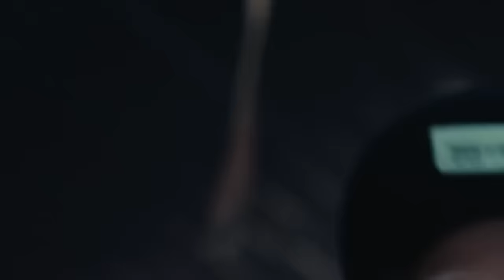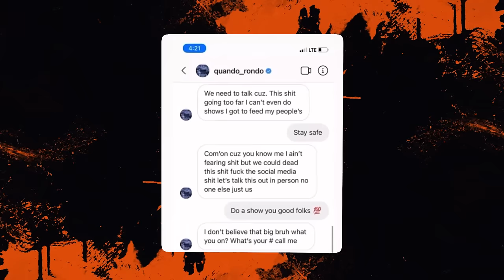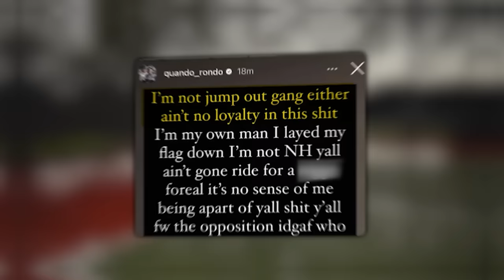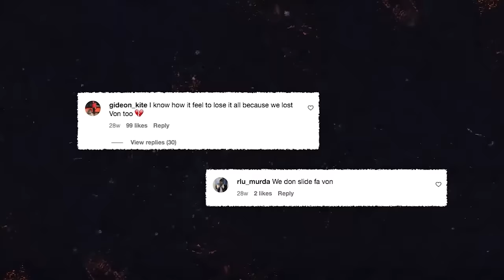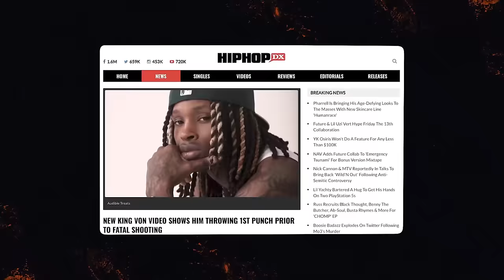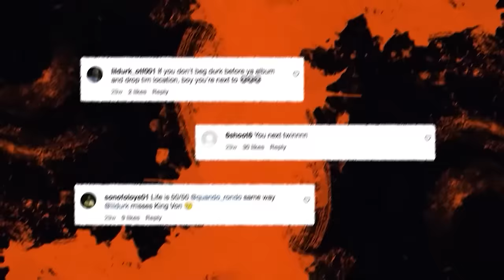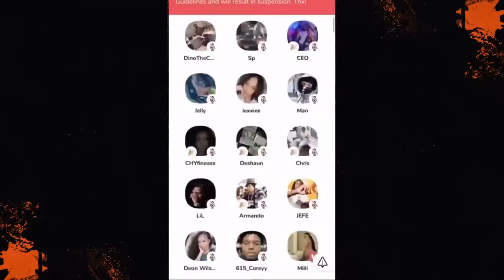Lil Durk Catches Quando Rondo Slippin (Sliding for King Von)